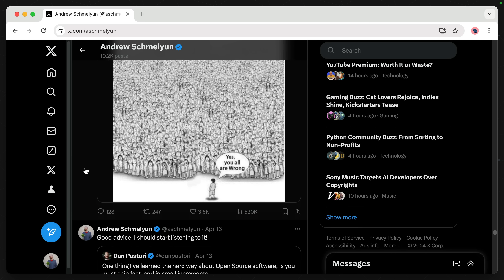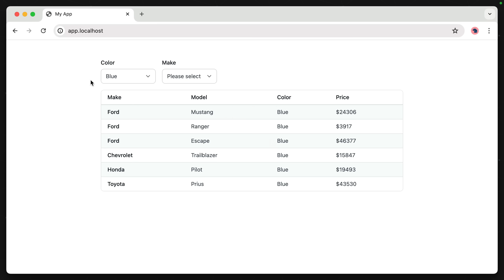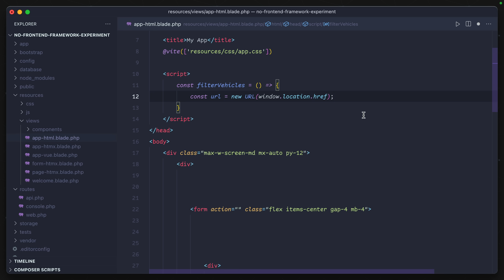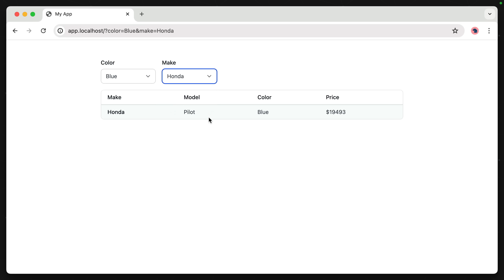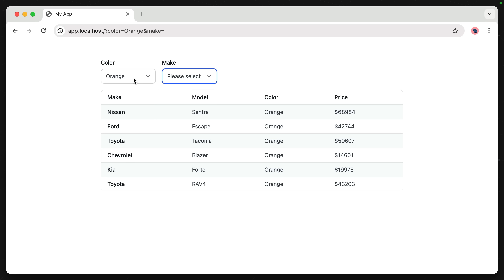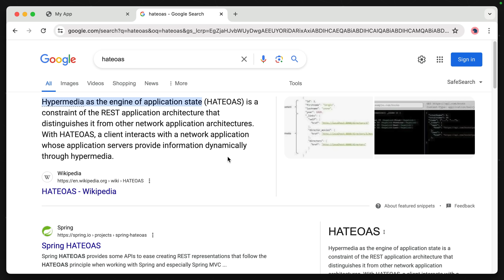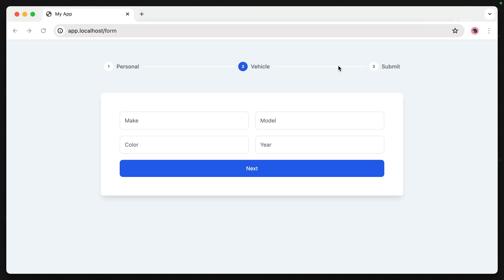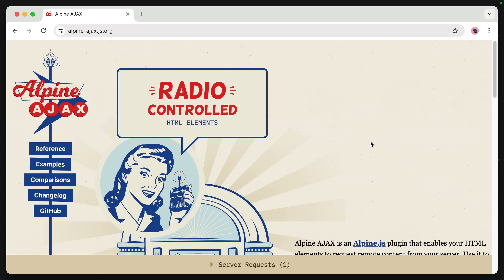You don't need a frontend framework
Sometimes I feel that web development has gotten pretty complicated. Fairly straightforward applications are split apart with their frontends powered by behemoth frameworks like React, Next, or Nuxt. But, it doesn't have to be that way.

In this video, I show how a basic backend framework (in this case, Laravel) with its templating language, can have full-stack applications built around the engine of hypermedia, the actual HTML in a browser.

It's a strange way of looking at development, but has the potential to remove a lot of headaches, letting the modern standards present in HTML handle the workload, being enhanced at times with a sprinkling of vanilla JavaScript.

The result is an accessible frontend that's fast and scalable, with your data and state built-in. What do you think?

- 0:00 Intro
- 0:55 An HTML-First Approach
- 2:04 Refactoring Out The Frontend
- 3:52 Seamless New Data
- 6:40 Introducing HTMX
- 11:05 Multi-Step Form with HTMX
- 15:02 Wrapping Up

Send me new video ideas and vote on what's coming next